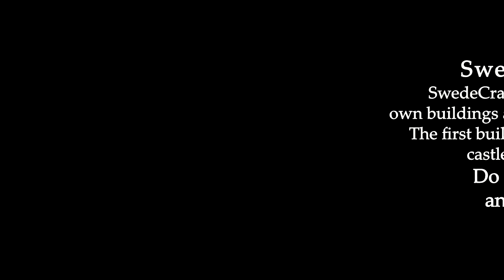SwedeCraft Buildings Ep1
Episode 1 on my series SwedeCraft buildings.

Want to join The Hunter, you can follow the